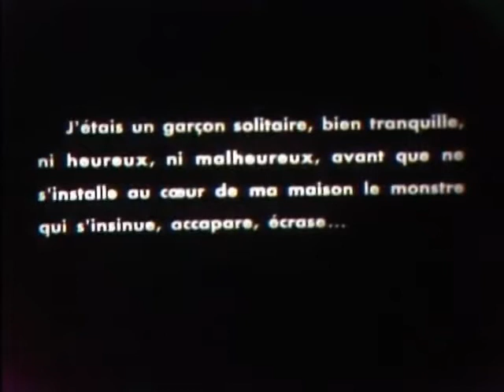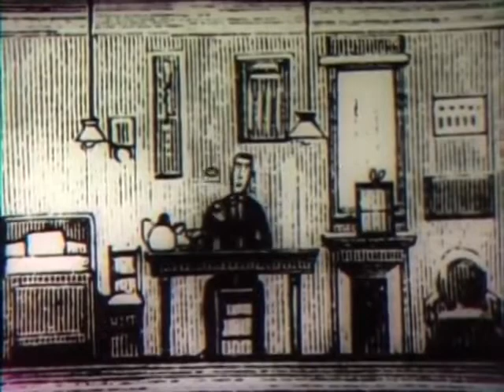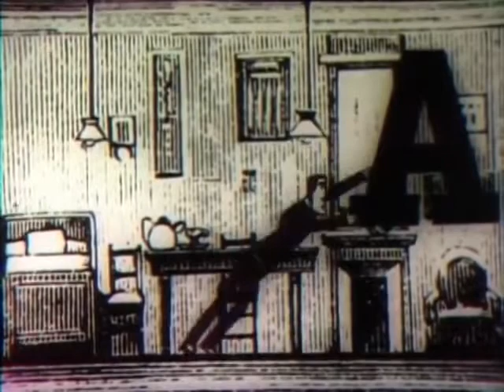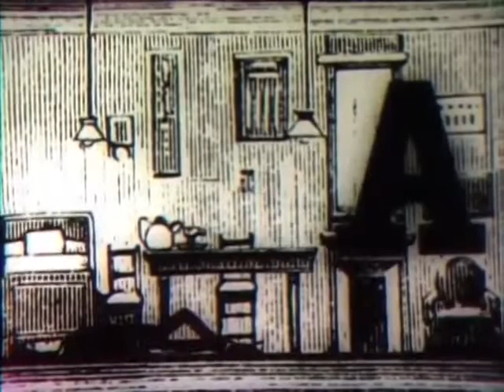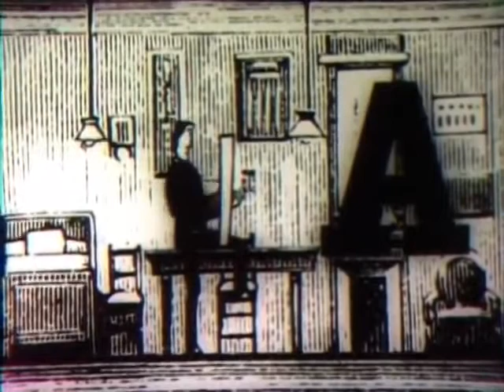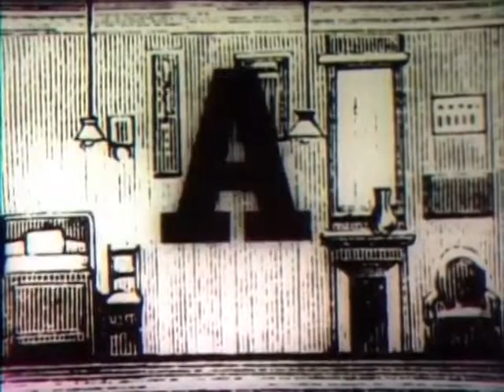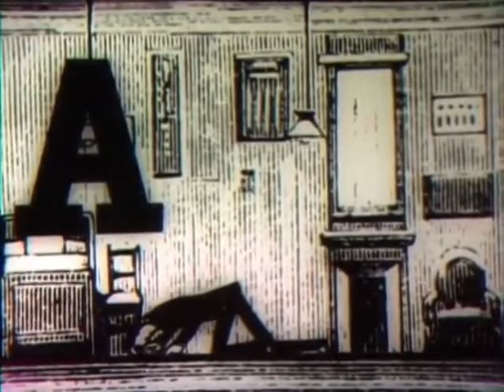"A" - Short Film (Kurzfilm) by Jan Lenica (1965; GRAND PRIX DU FILM D´ANIMATION)